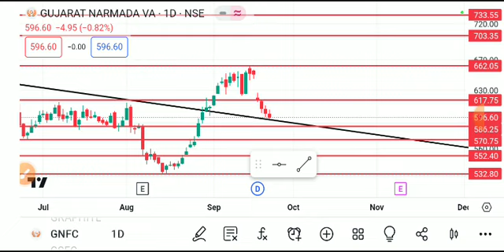GNFC SHARE LATEST NEWS TODAY,GNFC SHARE TARGET,GNFC SHARE ANALYSIS,GNFC SHARE NEWS,GNFC SHARE TODAY